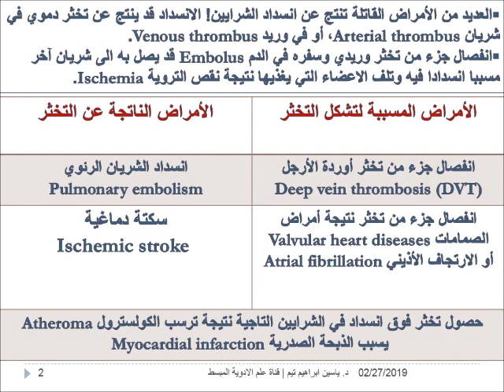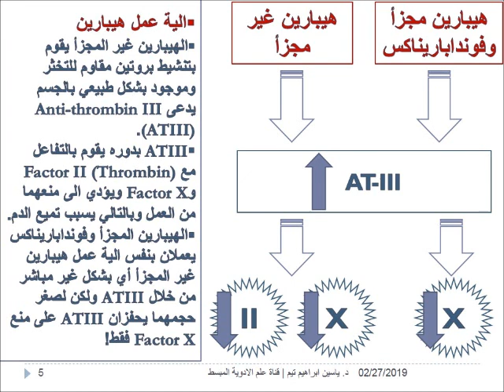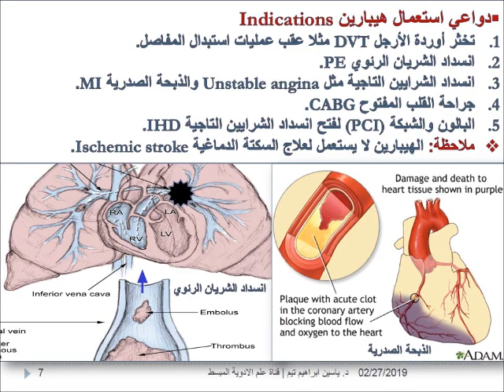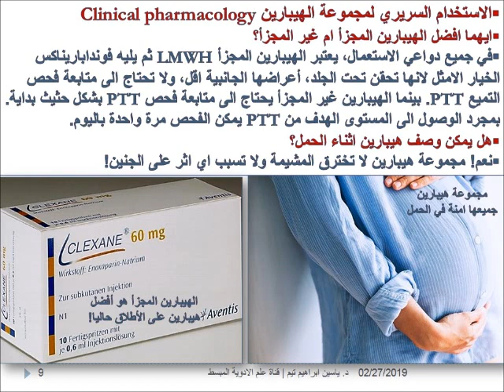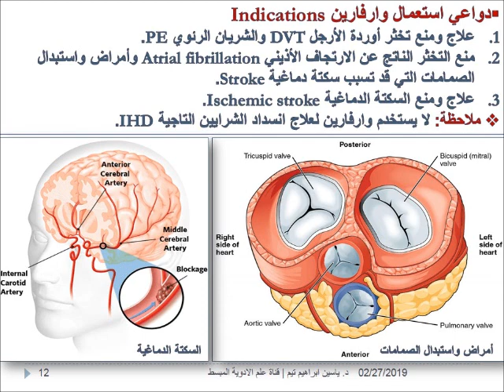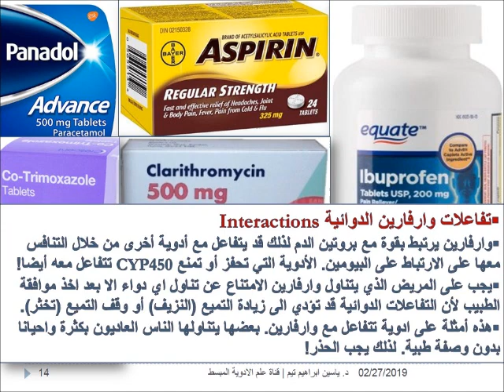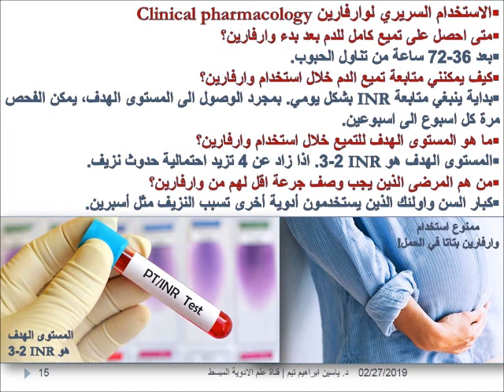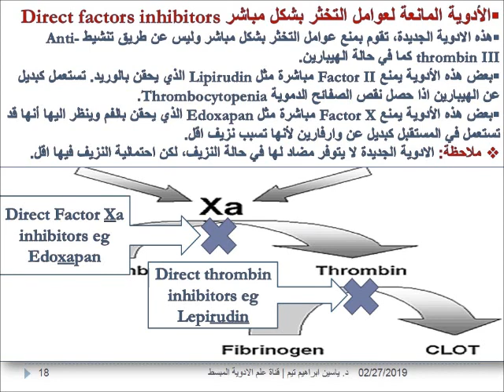الأدوية المميعة للدم "Anti-coagulants" | د. ياسين ابراهيم تيم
الهدف من هذا الفيديو هو التعريف بالأدوية المميعة للدم: هيبارين، وارفارين، والأدوية الجديدة التي تمنع عوامل التخثر بشكل مباشر من حيث اليات عملها، دواعي استعمالها، أعراضها الجانبية، والاستخدام السريري لها. كل ذلك بأسلوب مبسط وباللغة العربية.